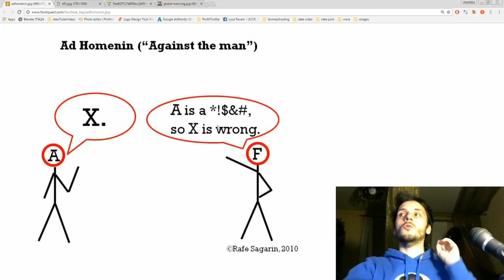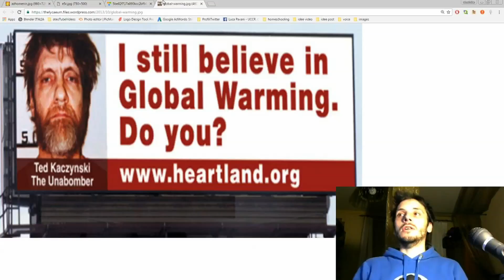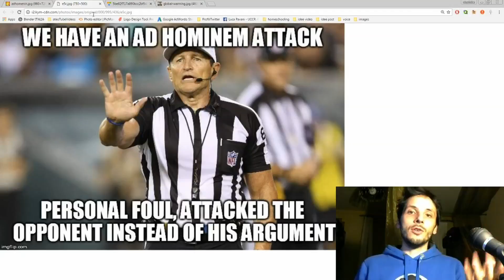Ad Hominem - Fallacie logiche per tutti!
Le fallacie sono errori di ragionamento cosi' comuni da essere stati codificati nei secoli, molte di queste hanno un nome latino proprio perche' quella era la lingua quando le si e' catalogate.

In questo video descrivo la fallacia Ad Hominem, ovvero contro la persona, nella quale si attacca una persona invece di discutere delle sue argomentazioni.

L'intento di questa serie e' di fornire uno strumento di discussione. Qualcuno ha usato un attacco ad hominem contro di te? linkagli questo video e vediamo se capisce!